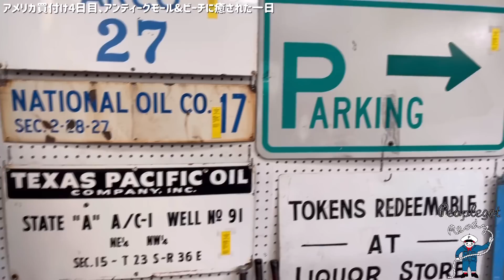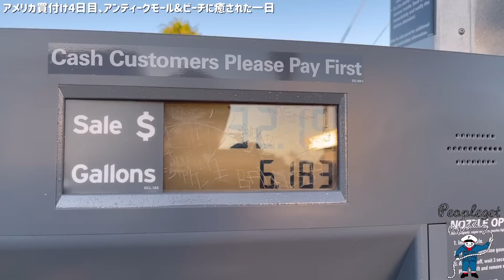【アメリカ古着買付け】2023-④ カリフォルニア州 ロングビーチで古着屋巡り&アンティークモールに感動！そして、二人はビーチでたっぷり癒された一日♪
⭐︎おかげさまで12年目を迎えさせて頂きました。
これからも皆さまに楽しんで頂けるよう日々、頑張っていきます！

■古着アイテムはメルカリSHOPSで
販売をしております。

■新品の商品たちは
オンラインショップに掲載をしております。

■ピープルゲットレディInstagram

■YouTubeチャンネルをもっとたくさんの方に
古着屋ピープルゲットレディ

熊本の古着屋 古着コーデ 古着 アメカジ 古着コーデ 古着コーディネイト ミリタリー古着 軍パン ミリタリーパンツ カレッジTシャツ ジーンズ デニム スニーカー コンバース ct70 ハーレーTシャツ ハーレーシャツ キューバシャツ ラルフローレン ユーロミリタリー フレンチアーミー フランス軍 m47 m52 チノパン カーゴパンツ harleydavidson 古着Tシャツ チャンピオン champion トリコタグ ハンティングベスト ハンティングジャケット バンドT ミュージックT bigmac ワークウエア オーバーオール 古着のサイズ感 インアウトバーガー ムービーT m65 m-65#コックパンツ#シェフパンツ#イージーパンツ#higher帽子#デニムハット#アメリカ買付け#ロサンゼルス買付け#古着バイヤー#ローズボールフリーマーケット#アンティークモール#アメリカン雑貨